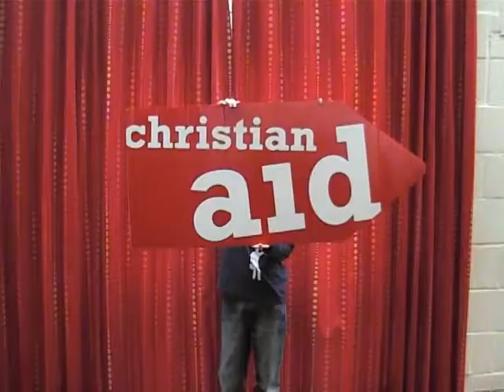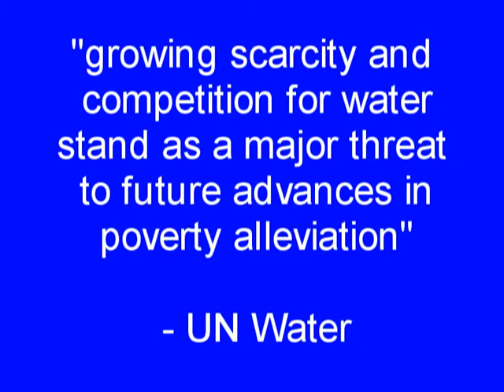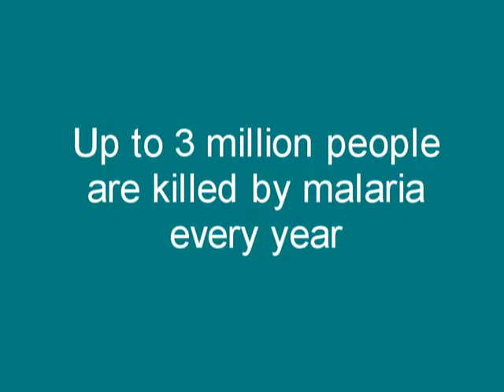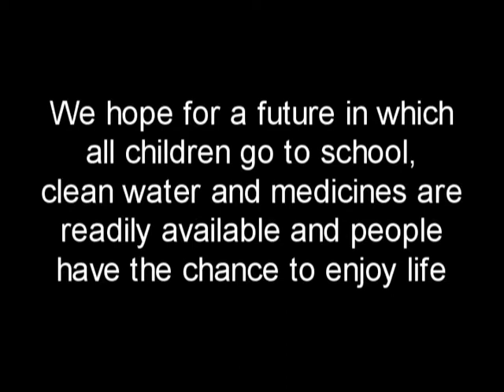Back to the future with the Doctor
Christian Aid and Pathfinders 2008